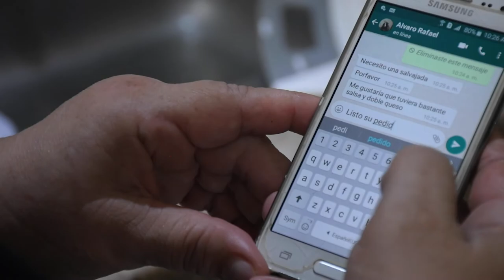El internet del hogar de Damaris hace que su negocio sea más próspero y efectivo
Damaris Mariano, beneficiaria del programa HogaresConectados en Barranquilla, emprendió un negocio de comida rápida a domicilio y a través de WhatsApp recibe los pedidos para conectarse con sus clientes.